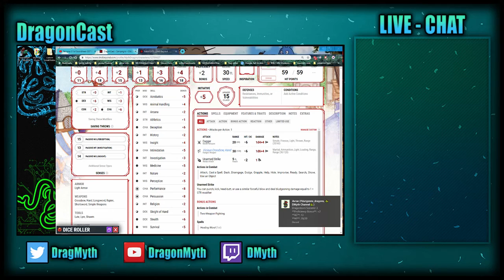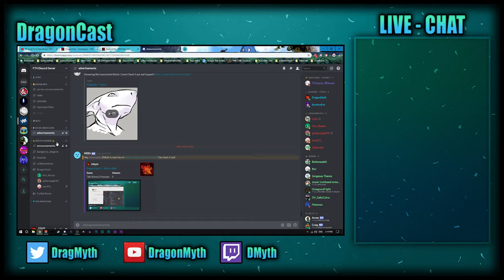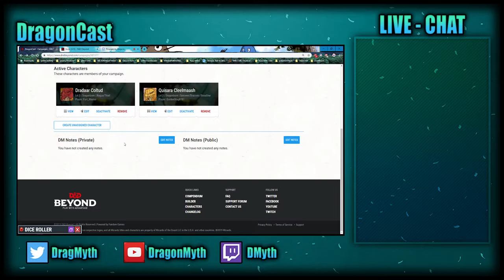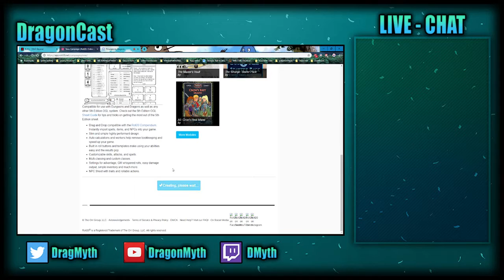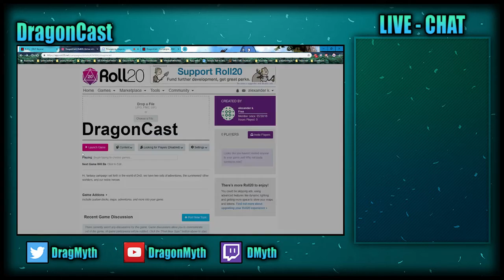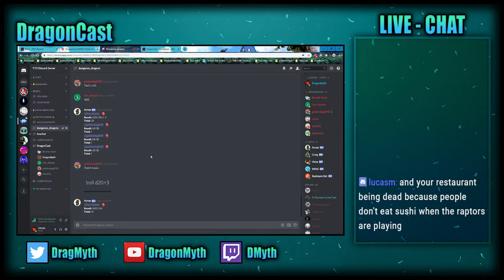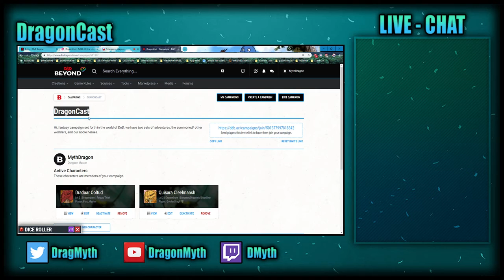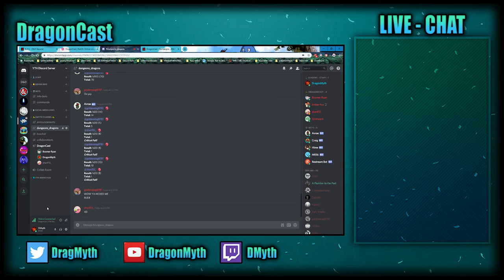DragonCast #7 - What's D&D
Thank you guys so much for joining today's DragonCast Podcast, I will hopefully make more of this if you guys want to see more.
╔ Special Thanks

►Stream Links